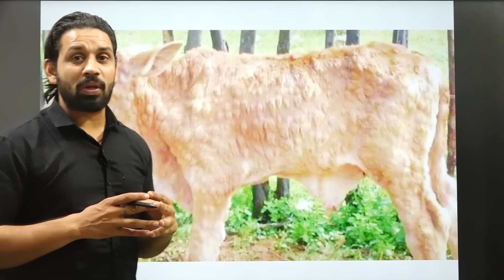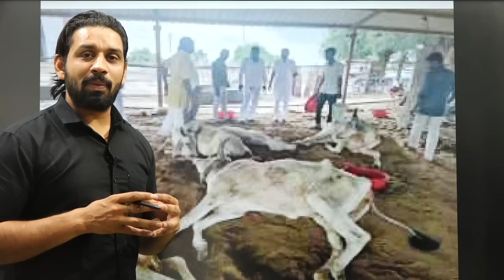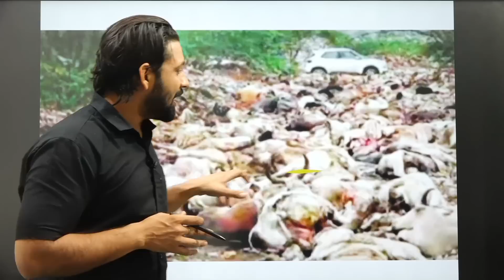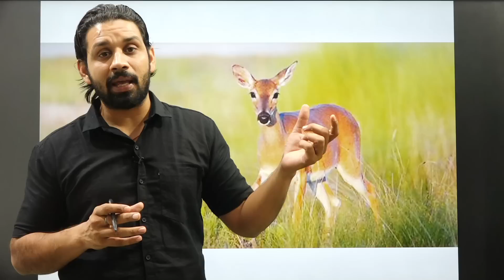कोई हमारी बात क्यों नहीं करता हिरण 😭😭|Cheetah, Deer ( Hiran ), Caw Lampi Virus |Cheetah V/s Deer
Cheetah, Deer ( Hiran ), Caw Lampi Virus | Cheetah V/s Deer | namibia cheetah in india